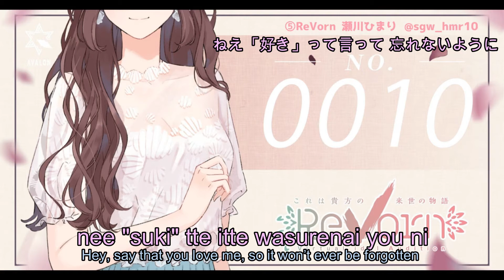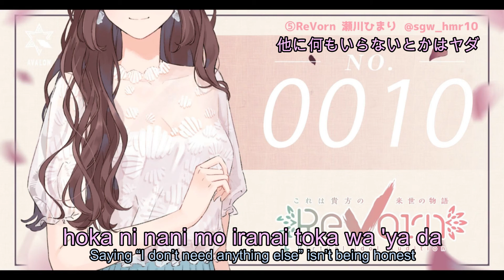瀬川ひまり【おじゃま虫】歌ってみた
Song: おじゃま虫
Covered By: 瀬川ひまり
Original Music: DECO*27

もう会いたい. . .